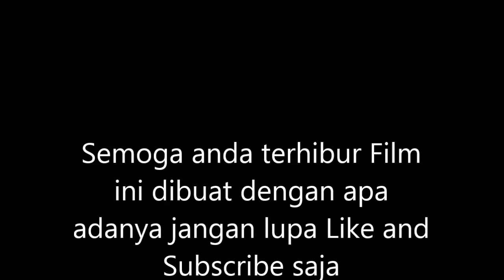Kunjungan Sore Kembar Identik# Vlog: suarman arman#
Isen jalan jalan mengunjungan saudara yang mempunyai anak kembar yang sangat sama hingga sulit untuk membedakan mana yang satu dan mana yang lain. hanya orang tuanya yang dapat membedakaannya, sayang say hanya dapat mengambil gambar sekilas saja karena youtube tidak memperkenankan anak-anak dalam pengambilan gambar